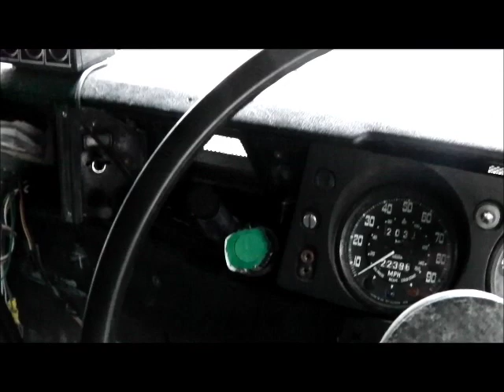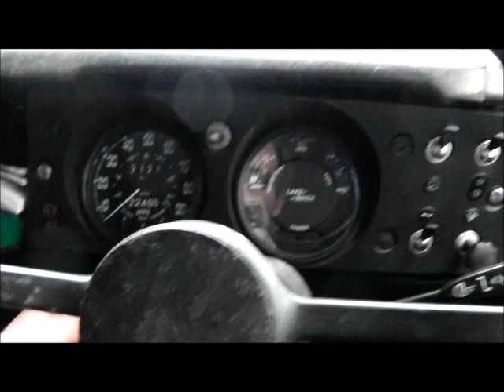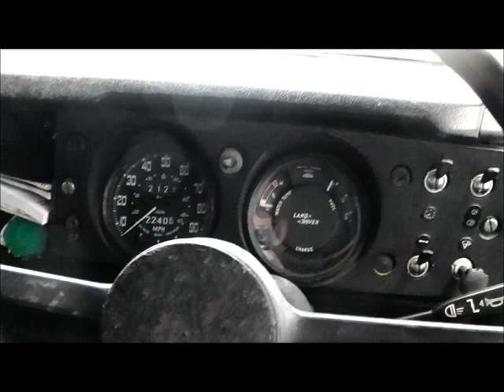1983 Land Rover Series 3 - 109 2.25 petrol -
Took delivery of this ex military 109 today.

It's a 1983 Land Rover series 3 long wheel base. It served with the British Army until it was released in 2001, it was then used in then TV series "Ultimate Force" and then as a farm run about. The previous owner used it every day and for search and rescue work so it's had plenty of work done.

This one has a rebuilt engine, bitumen dipped chassis and sits on larger tires.

The engine is a very basic inline four cylinder of 2.25 litres capacity, it runs on leaded petrol so I have to add a bit of "Redex". The engine produces about 70hp and drives through a series 2 gearbox, so no overdrive and no synchromesh on 1st and second! The vehicle also uses drum brakes all round and has no power steering. It weighs about 3 tons.

I hope to get a better clip of it driving, the run to work involves some long hills on the duel carriage way so you'l see just how noisy the old landy is once you reach an eye watering 60mph!

Great fun and I can't wait to go to a few engine rallies with it.